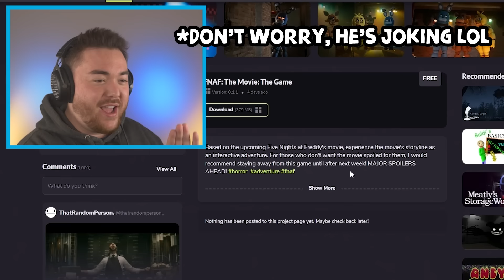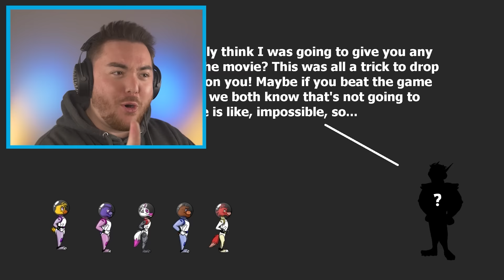PLAYING THE FNAF MOVIE GAME... (it will surprise you)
What’s up MA DUDES! How is it going today? Today we are going to be playing FNAF THE MOVIE THE GAME!!! Yup, this is a new game by Scott Cawthon, but it’s not what we expected haha. He tricked us? Or did he? He just made a new game where it claims to give us spoilers for the new FNAF Movie coming out soon, but when you load up the game it is much different than the pictures suggest. I can’t wait for the Five Nights at Freddy’s movie to come out, and it’s so cool that a game we all love can become such a big movie!!! So let’s see if we can discover what kind of game this is, find the secrets, and make our own funny moments along the way as we play it differently! Join me on this amazing adventure as we discover what happens in the FNAF THE MOVIE GAME!!! Enjoy.

By: Scott Cawthon